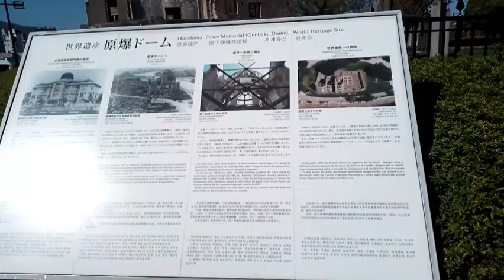Parque Memorial da Paz/ Peace Memorial Park, Hiroshima Japan 🇯🇵